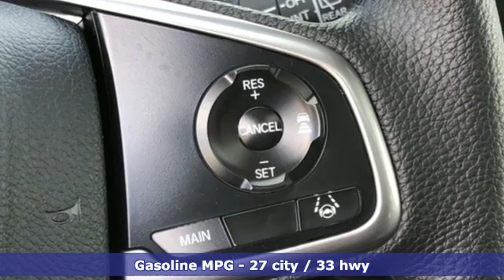New 2019 Honda CR-V Teaneck Englewood, NJ #58383 - SOLD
Year: 2019
Make: Honda
Model: CR-V
Trim: EX
Engine: 1.5L I4 DOHC 16V
Transmission: CVT
Color: Silver
Interior: Black
Stock #: 58383
VIN: JHLRW2H58KX011259
Recent Arrival! Silver Metallic AWD 2019 Honda CR-V EX 1.5L I4 DOHC 16V Black Cloth **WE ARE A 2018 DEALER RATER CONSUMER SATISFACTION AWARD WINNER***No prep, delivery, or transport fees like other dealers! WE BUY CARS!!! AWD.brbrbrHonda of Tenafly is New Jersey's First Honda dealership. Family owned and operated for 47 years. We proudly serve all of New Jersey and the entire United States.Call or to schedule your VIP test drive today! All prices plus tax, title, lic, and dealer processing fee.

Address:
28 County Road